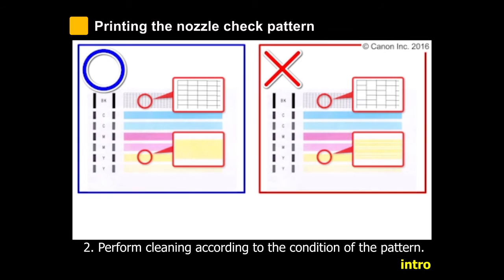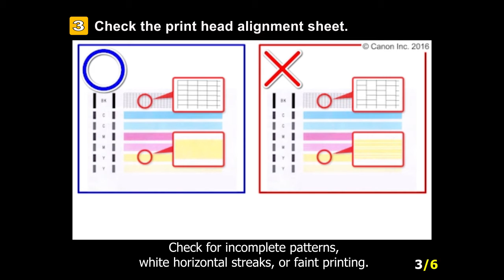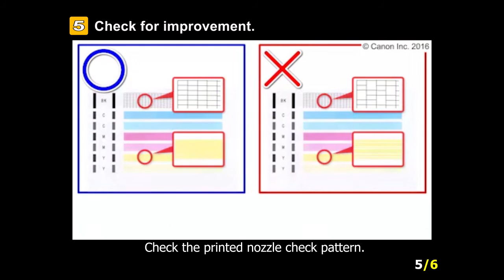PIXMA G4200: Paper gets smeared